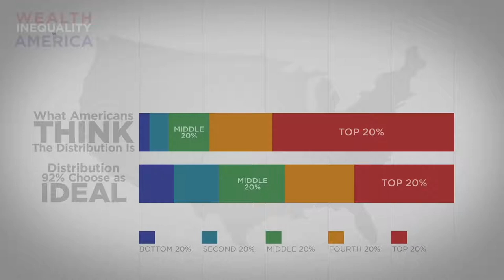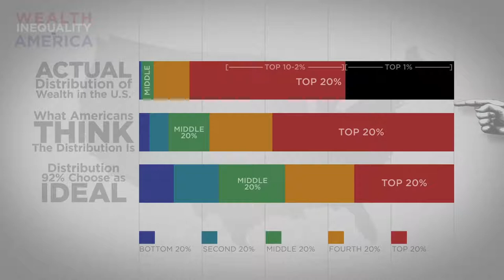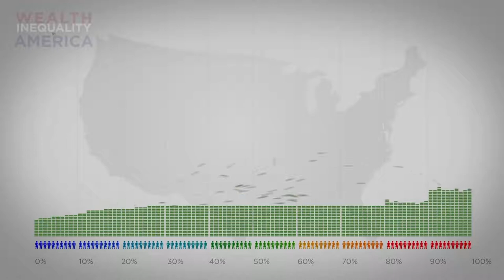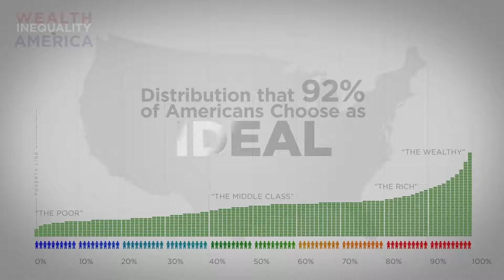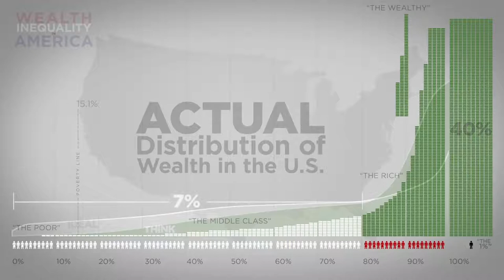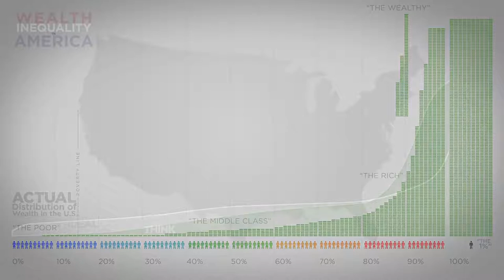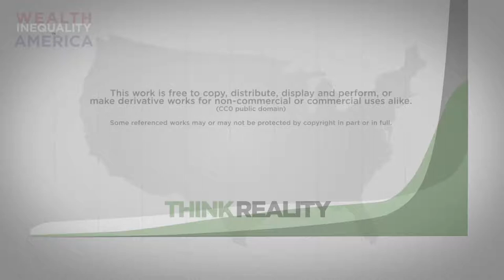The Truth about Wealth Distribution in America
A visual representation on the distribution of wealth in America, highlighting both the inequality and the difference between our perception of inequality and the actual numbers. The reality is often not what we think it is.

Are you interested in what the few know and teach their kids? How the rich keep getting richer? Are you interested in investing in your future? Here are a couple of books I recommend:
1. Rich Dad, Poor Dad by Robert T. Kiyosaki
2. Think and grow Rich by Napoleon Hill

Are you interested in Earning Bitcoin while browsing the Web? Simply download this browser and you can instantly start earning BTC, with withdrawals every .0001 BTC...Check out CryptoTab

Join The Pi Network an up and coming digital currency on your phone
 (900,000 members and growing)
use JesusJr420 as your invitation code

Do you have crypto that is sitting not doing anything at the moment..You can earn interest plus cash back @ Crypto.com ..STake 50 MCO coins and we both get $50  USD plus you earn interest...Have crypto and want a credit card with cash back...Crypto.com

Celsius Network also another place to earn interest on using this wallet...no staking required...Weekly interest paid out...Better interest on some coins that crypto.com but no credit card option...

Robinhood is a free options and stock trading platform...It also offers free stock with first deposit

Are you young? do you have $5 a week to invest in your retirement?  Join Stash...with as little as $5 you can get started plus you'll get $25 for an incentive...The younger you are the better off you will be...$5 a week equals $260 a year, 1300 for 5 years, 5200 for 20 years...Add in stock appreciation, dividends and compound interest and you are on your way...It has a calculator in it to show you how much you would be worth at retirement age...